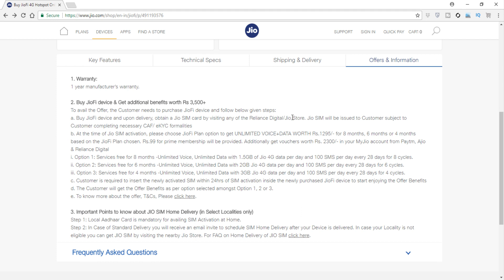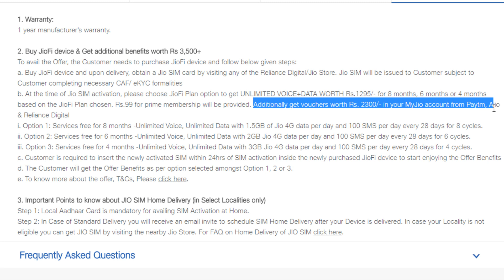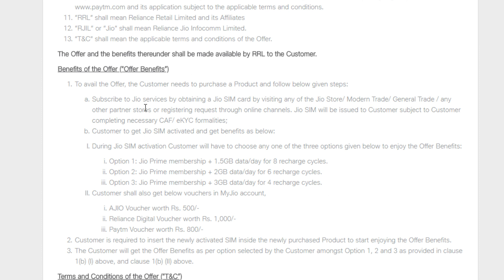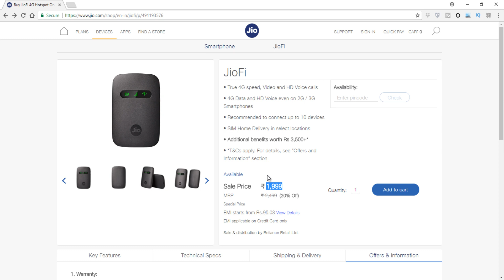JIOFI CASHBACK OFFER || JIOFI FREE DATA OFFER || TEKPEDIA TELUGU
. 3500 రూపాయల కాష్ బ్యాక్ మరియు 8 నెలల ఫ్రీ డేటా పొందండి. వివరాలు వీడియో లో చూడండి.